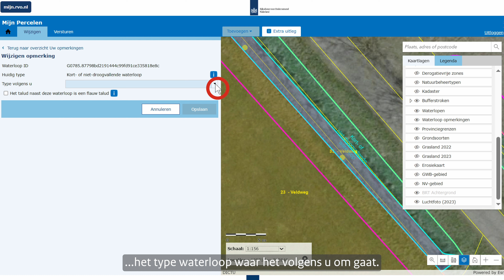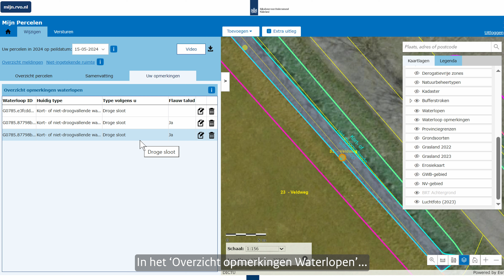Mijn Percelen - Hoe plaats ik een opmerking bij een waterloop?